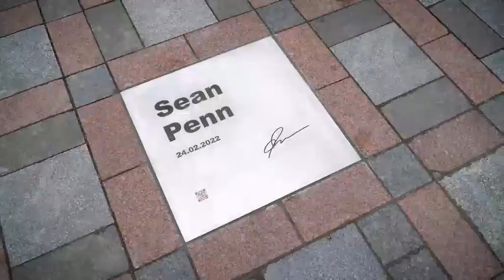Американський актор і кінорежисерШонПенн уже втретє за час повномасштабної війни відвідуєУкраїну.Цьо